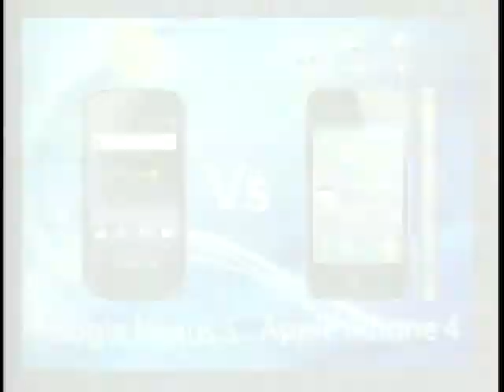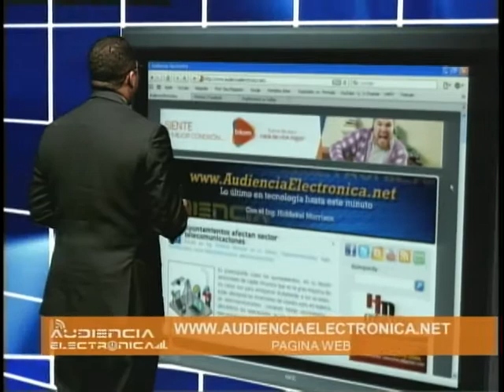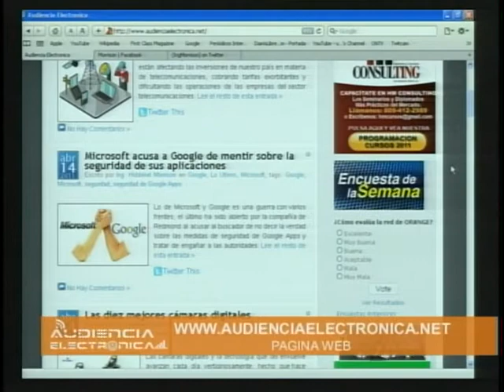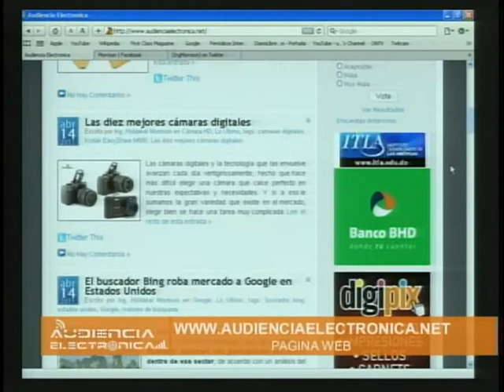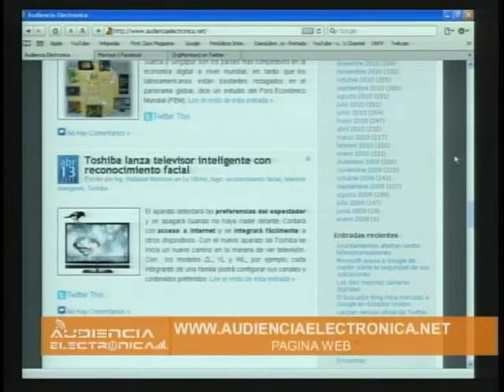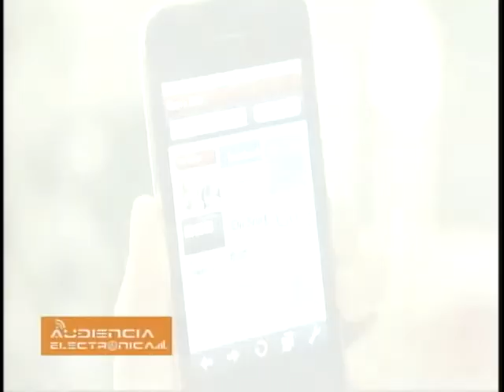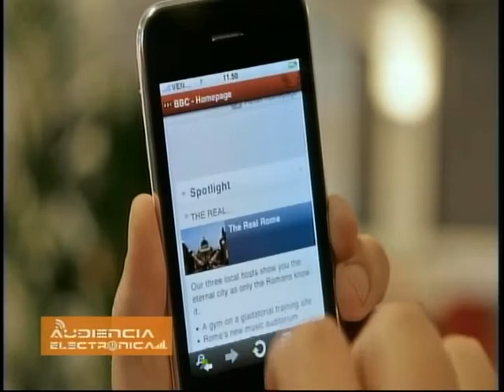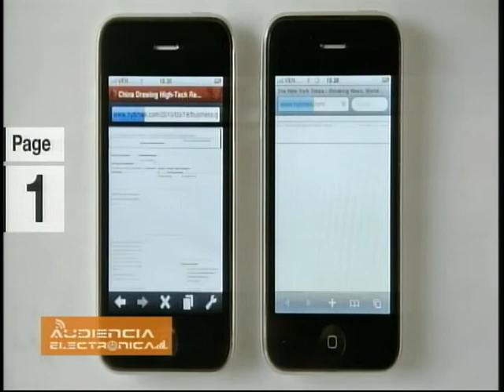Opera Mini el navegador para móviles más exitoso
El Ing. Hiddekel Morrison nos habla sobre Opera Mini el navegador para móviles más exitoso, también comenta las principales noticias de la página de tecnología más visitada de la República Dominicana En esta primera parte del contenido del programa de Televisión Audiencia Electrónica que produce y conduce el Ing.